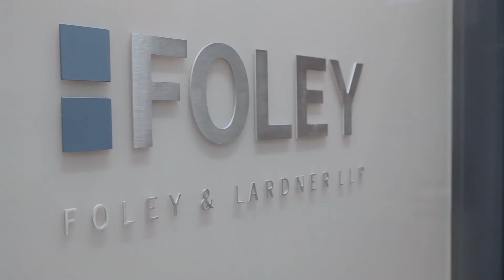Who We Are | Taylor Pancake, Senior Counsel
Foley Business Law Senior Counsel Taylor Pancake strives to give his mentees the same opportunities he had entering the legal profession.